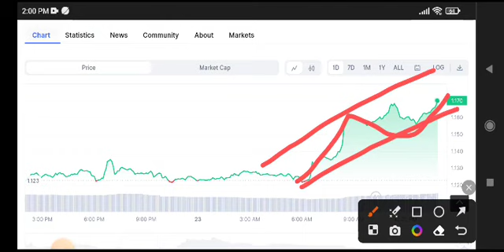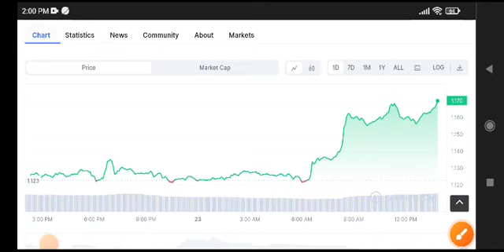ARB News Today! Arbitrum Price Prediction! Crypto News